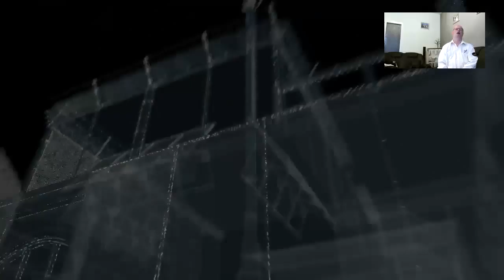WATCH_DOGS 3